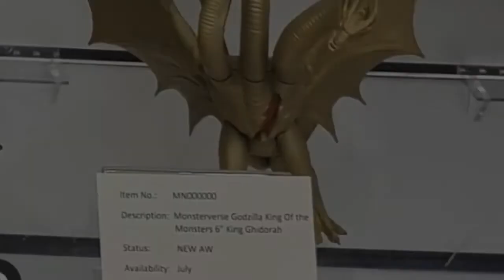Nuevos Juguetes Del Monsterverse (Nuevo Universo De Toho ?)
InstagramEstoy en Instagram como @danictuz. Instala la app para seguir mis fotos y videos.